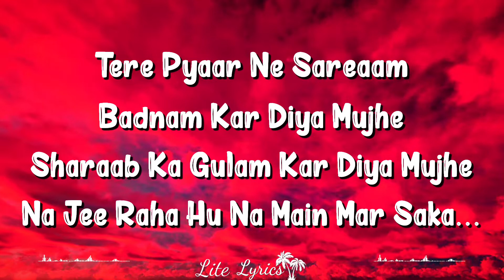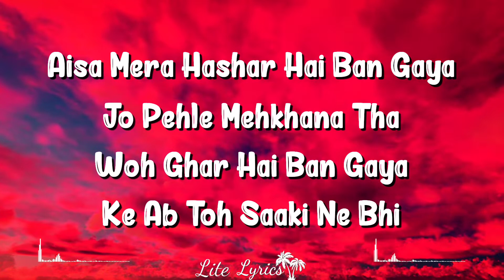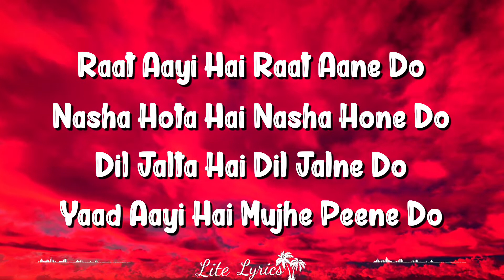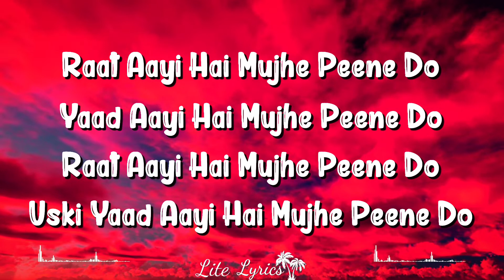Mujhe Peene Do (Lyrics) Darshan Raval, Gurpreet Saini, Gautam G Sharma, Indie Music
Mujhe Peene Do Lyrics by Darshan Raval is Latest Hindi Sad Song from album “Judaiyaan“. This song is sung by Darshan Raval and music of this new song is also given by Darshan Raval himself while Mujhe Peene Do song lyrics are penned down by Gurpreet Saini, Gautam G Sharma and video is directed by Gautam Govind Sharma.

Mujhe Peene Do Song Credits:
Song: Mujhe Peene Do
Album: Judaiyaan
Singer: Darshan Raval
Lyrics: Gurpreet Saini, Gautam G Sharma
Label: Indie Music

Mujhe Peene Do Lyrics
Track "Darshan Raval"
on Bandsintown

Raat Aayi Hai Raat Aane Do
Nasha Hota Hai Nasha Hone Do
Dil Jalta Hai Dil Jalne Do
Yaad Aayi Hai Mujhe Peene Do

Raat Aati Hai Raat Aane Do

Tere Pyaar Ne Sareaam
Badnam Kar Diya Mujhe
Sharaab Ka Gulam Kar Diya Mujhe
Na Jee Raha Hu Na Main Mar Saka

Aisa Mera Hashar Hai Ban Gaya
Jo Pehle Mehkhana Tha
Woh Ghar Hai Ban Gaya
Ke Ab Toh Saaki Ne Bhi
Jaam Ka Hisaab Na Rakha

Dard Hota Hai Dard Hone Do
Jakham Gehra Hai Ise Rehne Do
Aankhein Roti Hai Inhein Rone Do

Raat Aayi Hai Mujhe Peene Do
Uski Yaad Aayi Hai Mujhe Peene Do